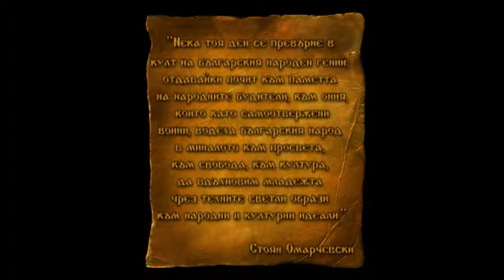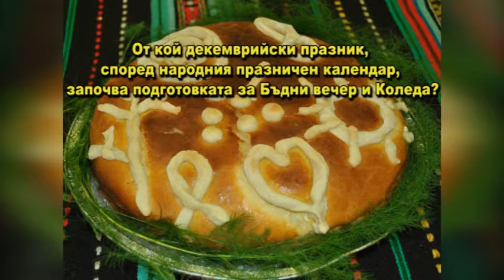DJDZ November2014 705 1nov